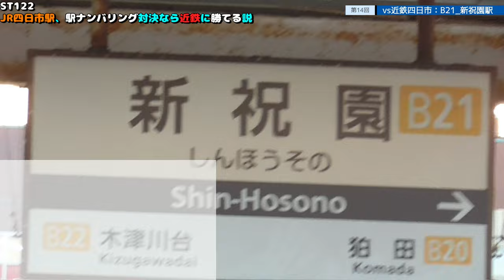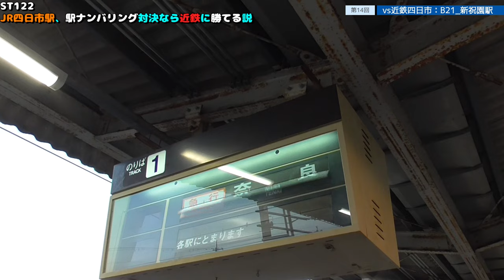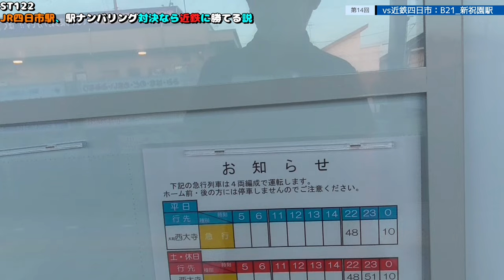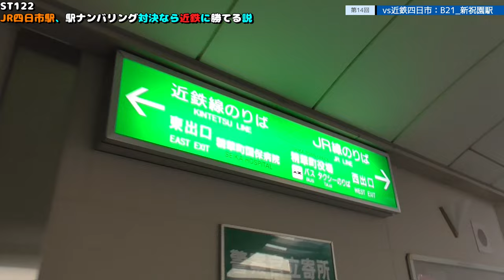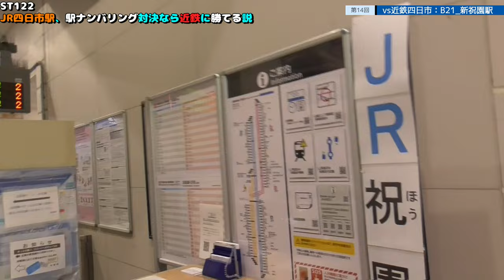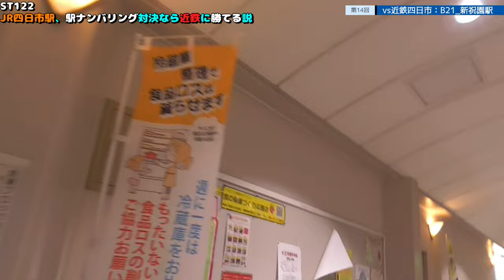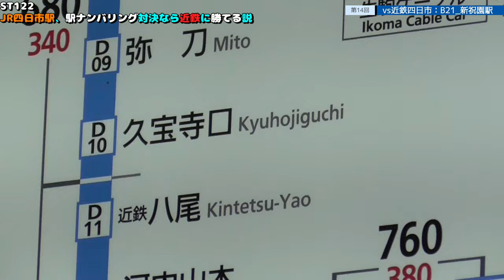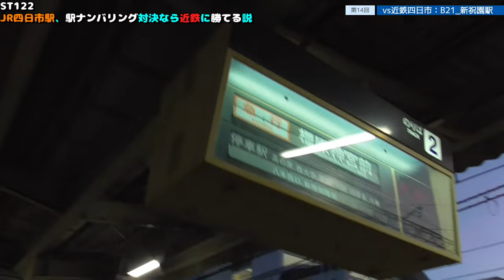ST122 ep14 vs近鉄四日市：B21・新祝園駅 ＠京都府相楽郡精華町【vs四日市～JR四日市駅、駅ナンバリング対決なら近鉄に勝てる説～】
〒619-0241 京都府相楽郡精華町祝園長塚

停車種別：特急・快速・普通